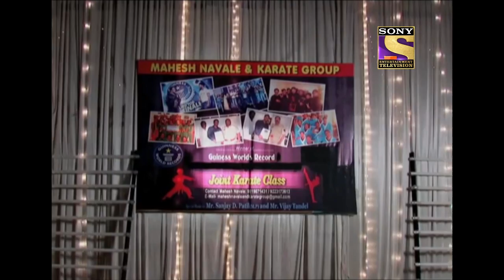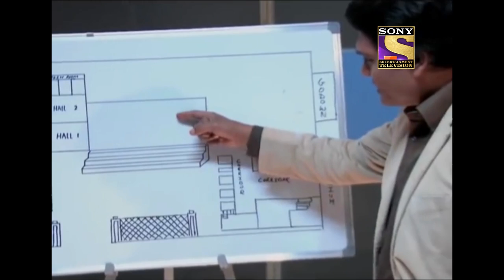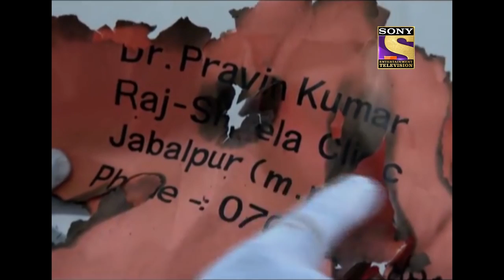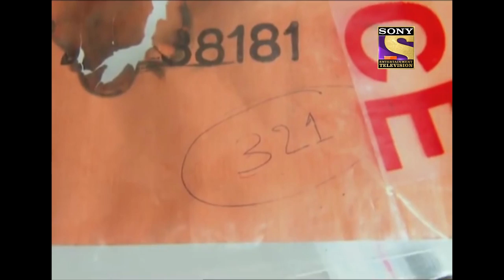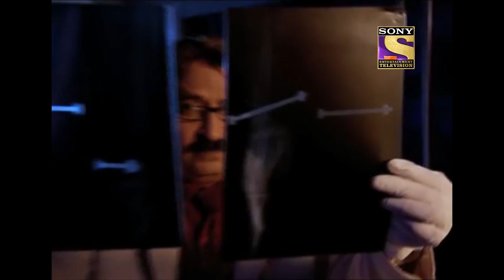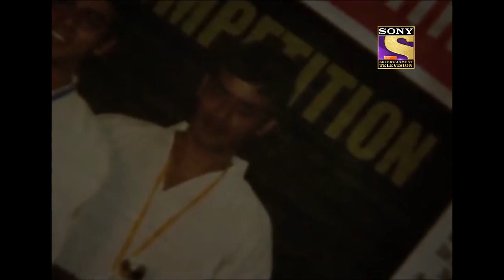A Stuntman | CID | सीआईडी | Full Episode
During a karate rehearsal, a man starts fighting with Sameer. Later, the man's body is burning and Sameer is found dead. Why did the two get into a fight? How did Sameer die? Watch this episode to find out.